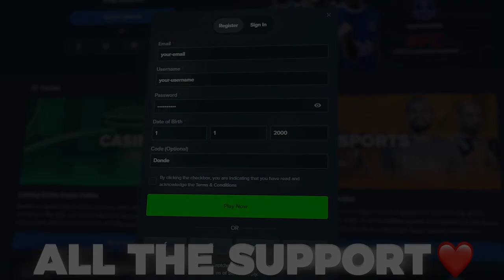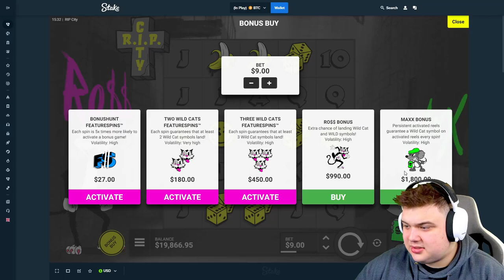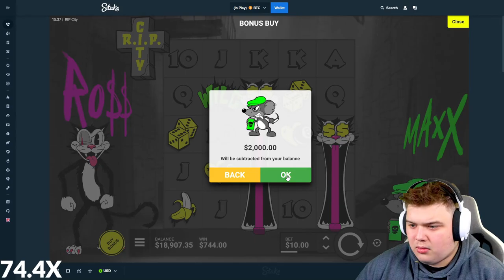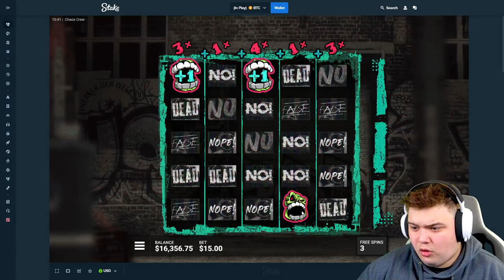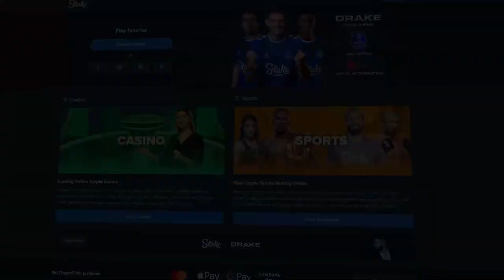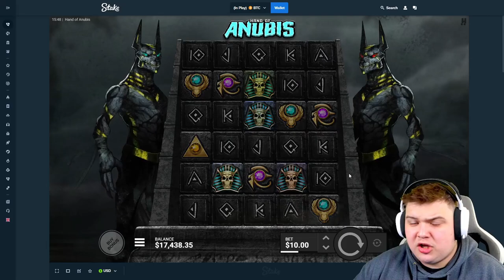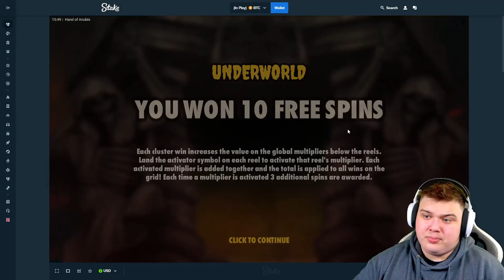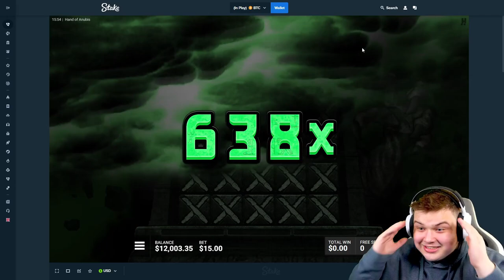I PLAYED ALL My FAVORITE HACKSAW SLOTS!! (HUGE PROFIT)